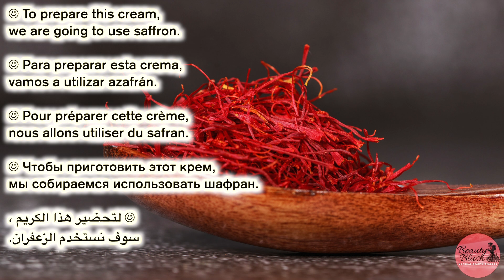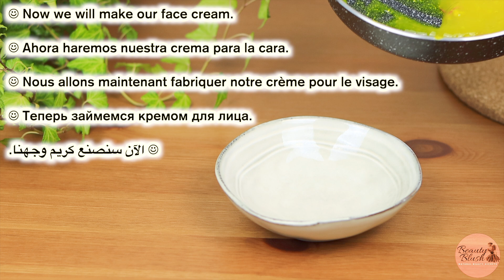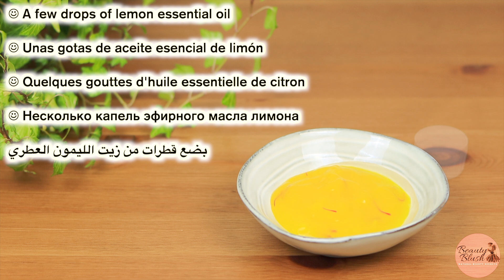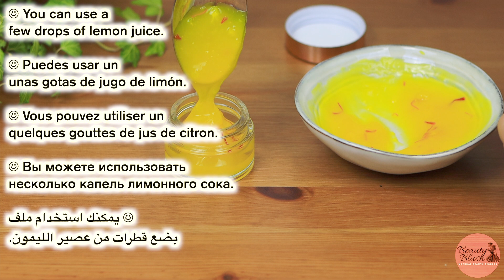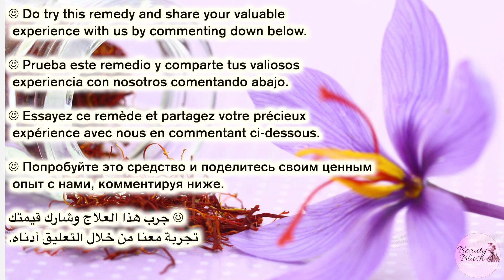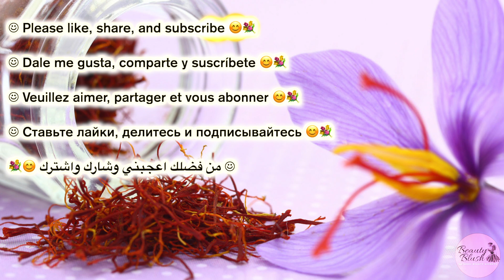How To Remove Pimples Overnight | Acne Treatment | Best Face Cream for Oily & Acne prone skin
One of our biggest nightmare is to wake in the morning and see that pimple on your face. So here is the treatment get rid of those pimples and get back your clear skin.
In this tutorial I'll be sharing some really amazing home remedies to get rid of pimples overnight.
to make this overnight pimple removal cream we are using saffron,
SaffronTreats Acne very well, One of the most crucial saffron uses for skin is its ability to fight acne and blemishes effectively. It Heals pimples & acne scars and gives a natural glow. It reduces pigmentation and fights Inflammation. It protects the skin from UV rays & contain Anti-ageing Quality.
So try out this easy to make homemade face saffron face cram to remove dark spots pimples acne & acne scars.